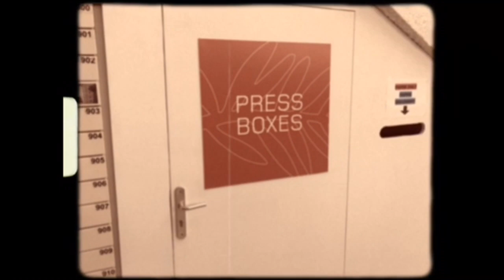Peter Bradshaw at the Cannes Film Festival 21/5/19